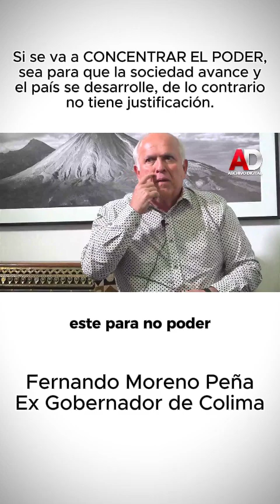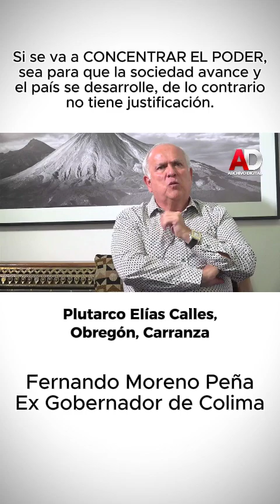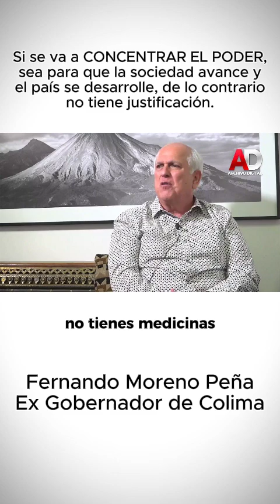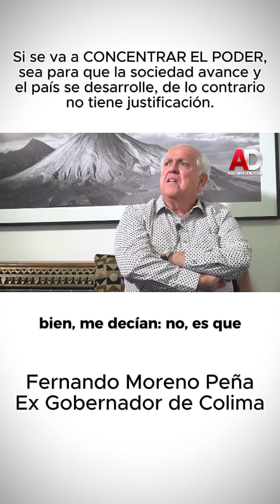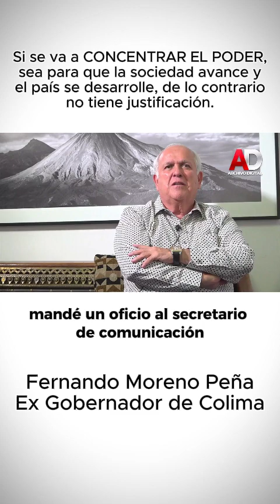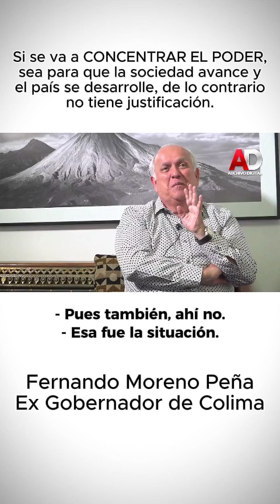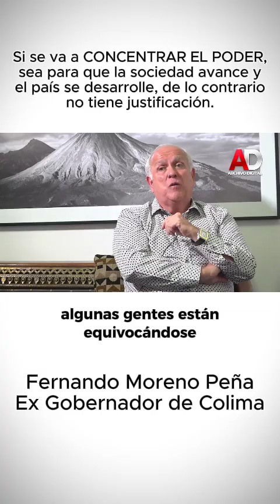Si se va a concentrar el poder, sea para que la sociedad avance y el país se desarrolle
Si se va a concentrar el poder, sea para que la sociedad avance y el país se desarrolle, de lo contrario no tiene justificación.